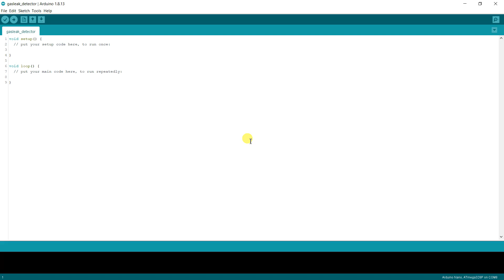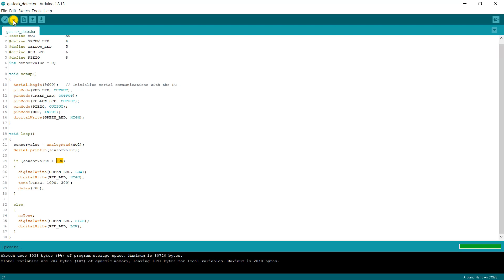Gas leak detector using the MQ2 sensor on Maker NANO.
The MQ-2 Gas sensor can detect or measure gasses like LPG, Alcohol, Propane, Hydrogen, CO, and even methane. With this sensor, we can build a gas leak detector to check if there is a gas leak. Watch this video to know how to make a gas detector using the MQ2 gas sensor on Maker NANO.

⌨️Software :
1️⃣ Arduino IDE

Suad Anwar,
Cytron Technologies.